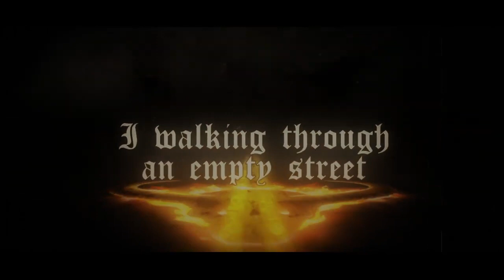Hellryder - The Devil Is A Gambler